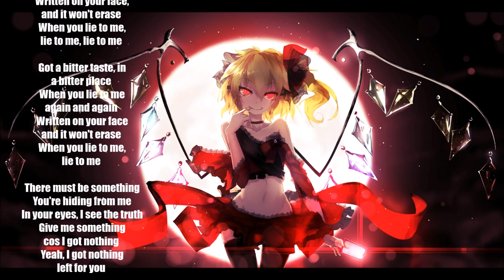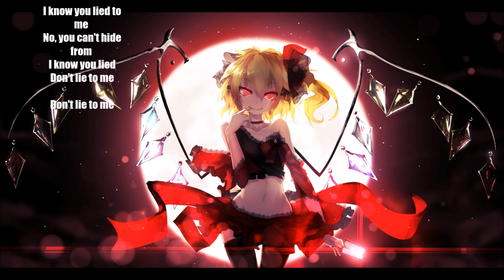Nightcore - Lie to me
Wazzzaaaaaapp everybody! Hope yall right

In case you want to know more about me, I have a blog:

Original song: Like a Storm - Lie to me